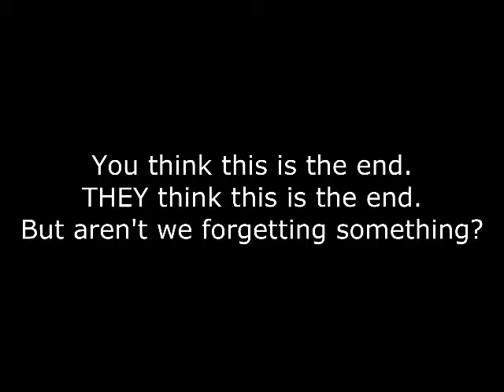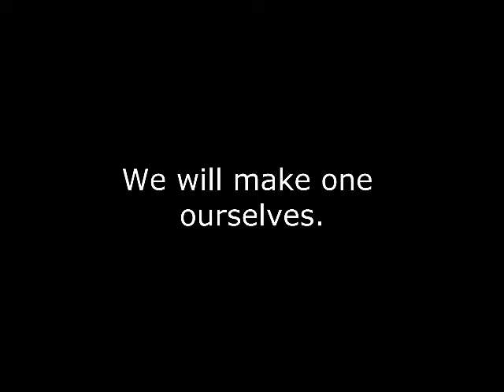This is not the end